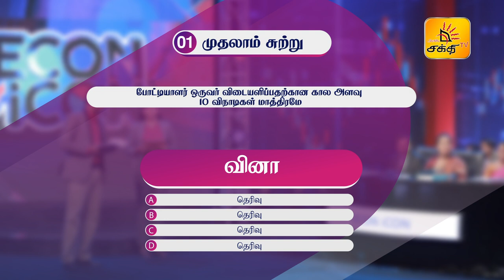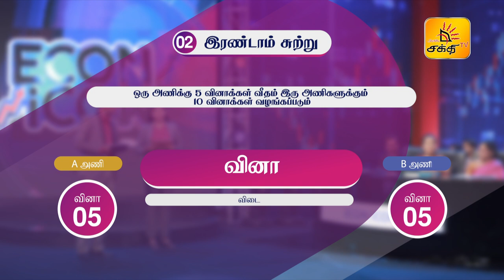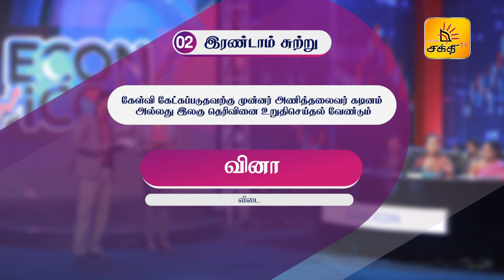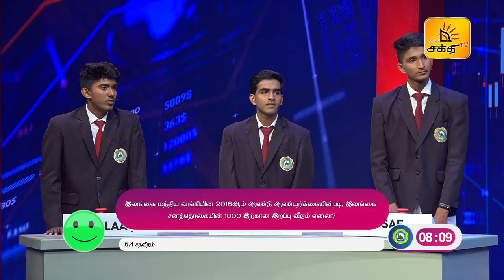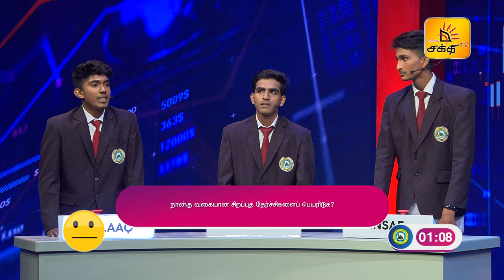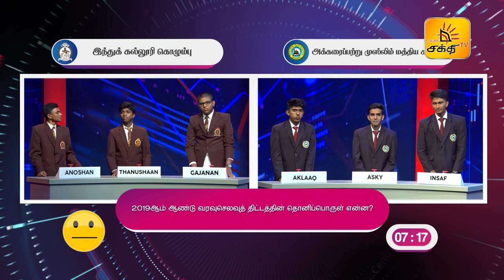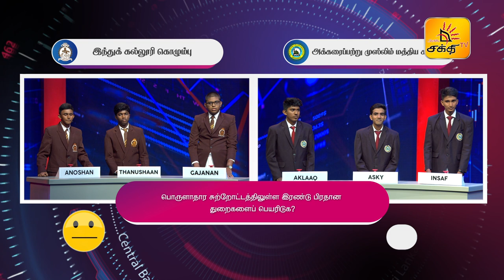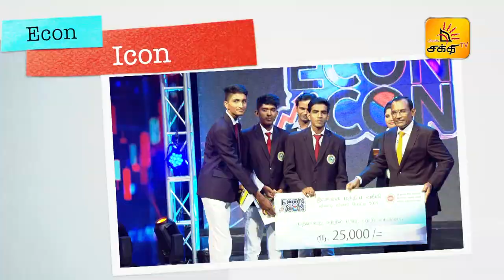ECON ICON | EPISODE - 05 | Shakthi TV